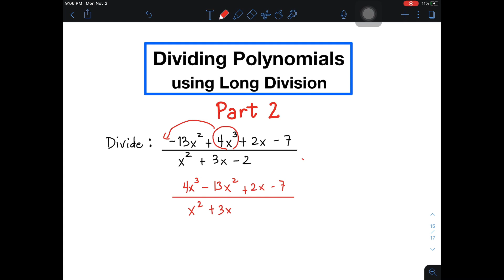Dividing Polynomials using Long Division Part 2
This video will demonstrate how to divide polnomials using long division.

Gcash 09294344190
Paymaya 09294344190